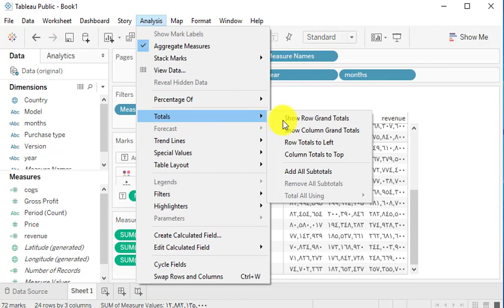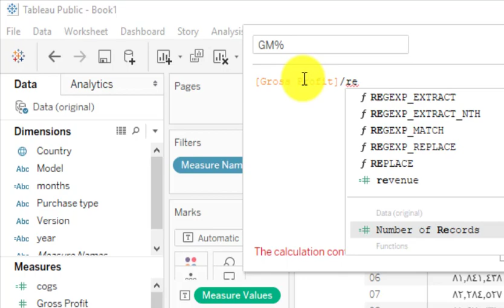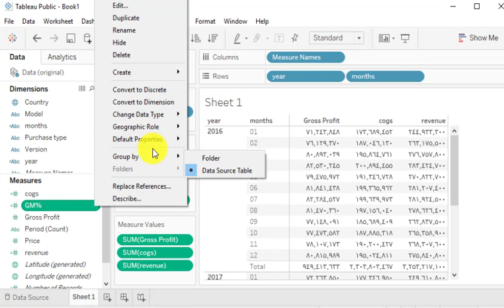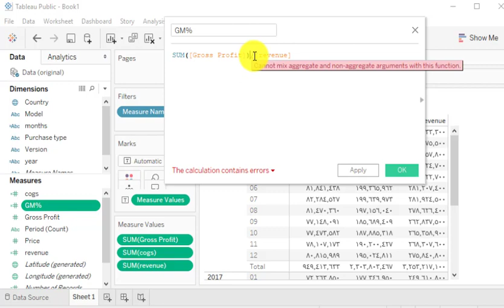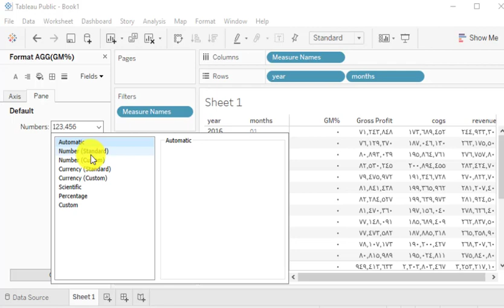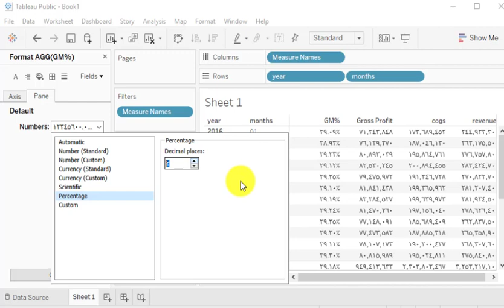106 Adding Totals Subtotals Percent